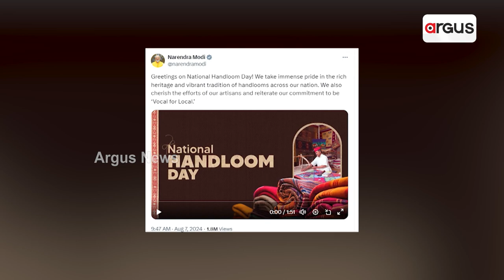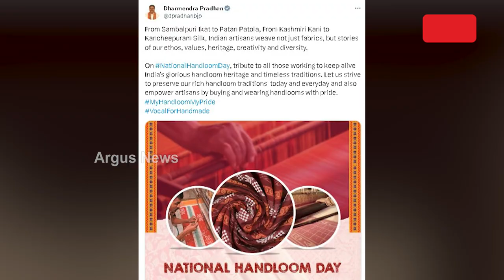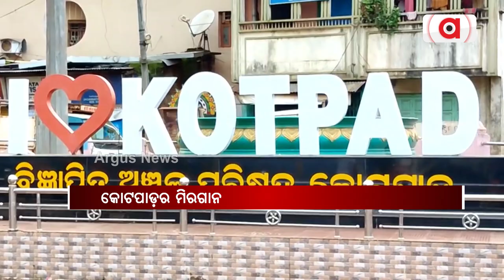ହସ୍ତତନ୍ତ କାରିଗରଙ୍କୁ ସମ୍ମାନ || National Handloom Day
ହସ୍ତତନ୍ତ କାରିଗରଙ୍କୁ ସମ୍ମାନ । ହସ୍ତତନ୍ତ କାରିଗରଙ୍କୁ ମୋଦି ସରକାରଙ୍କ ପ୍ରୋତ୍ସାହନ । ଦେଶ ବିଦେଶରେ ବଢୁଛି ହ୍ୟାଣ୍ଡଲୁମ୍ ଉତ୍ପାଦର ଚାହିଦା । ବୁଣାକାରଙ୍କୁ ପ୍ରଧାନମନ୍ତ୍ରୀ ଓ କେନ୍ଦ୍ରମନ୍ତ୍ରୀ ଧର୍ମେନ୍ଦ୍ର ପ୍ରଧାନ ଜଣାଇଲେ ଶୁଭେଚ୍ଛା । ଏକ୍ସ ପୋଷ୍ଟରେ ବୁଣାକାରଙ୍କୁ ପ୍ରଶଂସା କଲେ କେନ୍ଦ୍ରମନ୍ତ୍ରୀ ।